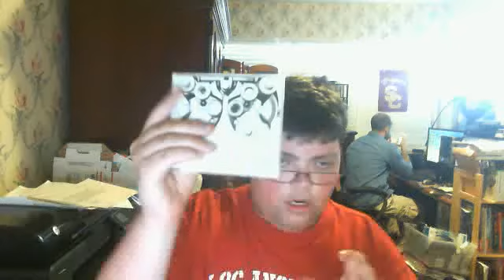CD updete 4/10/13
I know this is late